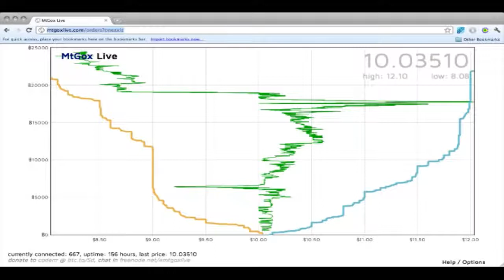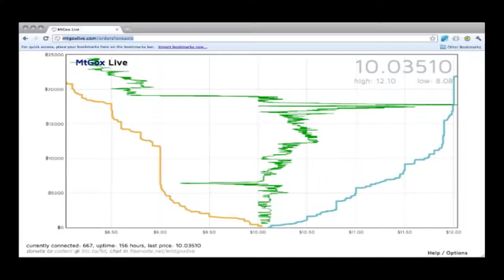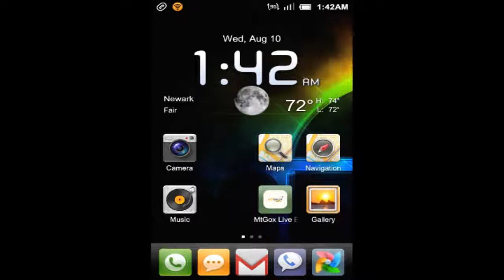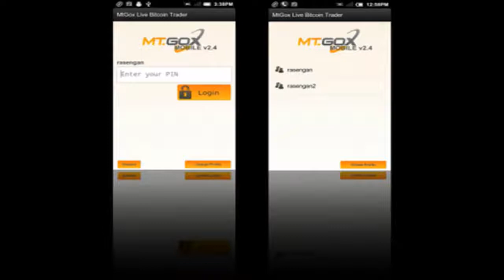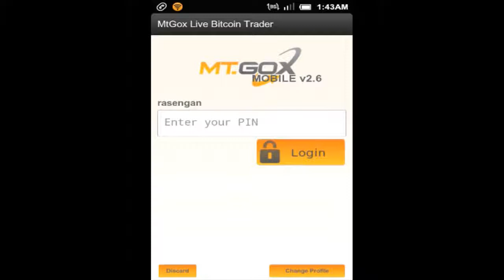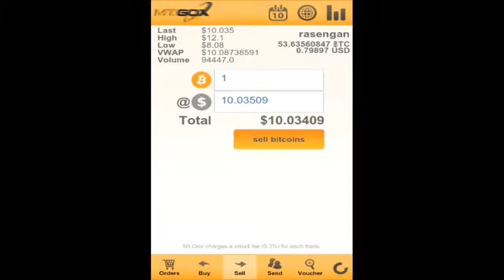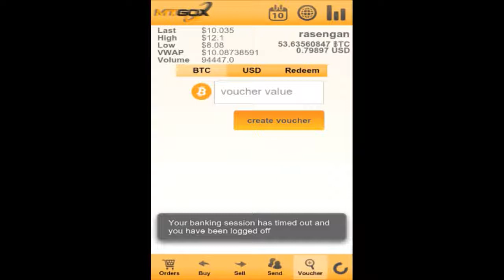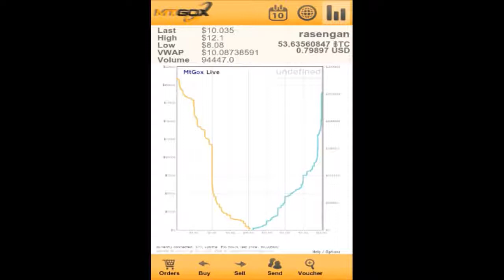El Show de Bitcoin Episodio 008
El Show de Bitcoin - All Episodes.

ALL SHOWS - in Spanish.

 / k Karpelès, the owner of MtGox .on the Disastrous Hack of MtGox yesterday. with Bruce Wagner and Edward Gel of the daily The Bitcoin Show on OnlyOneTV.com.